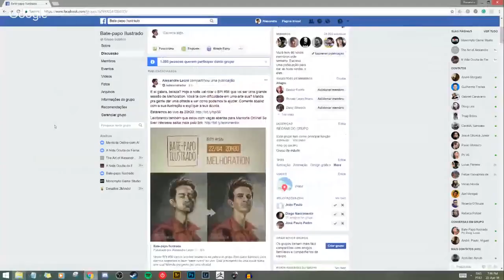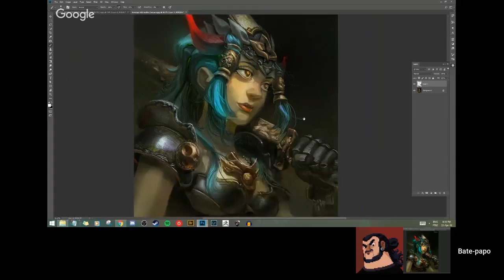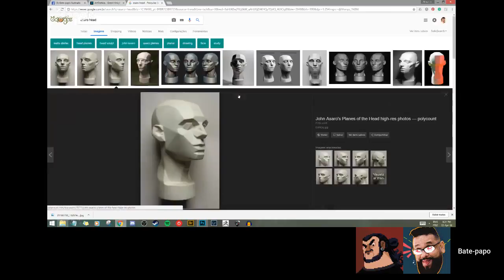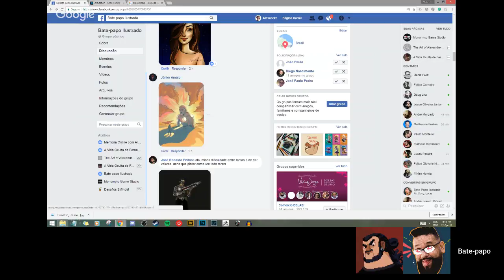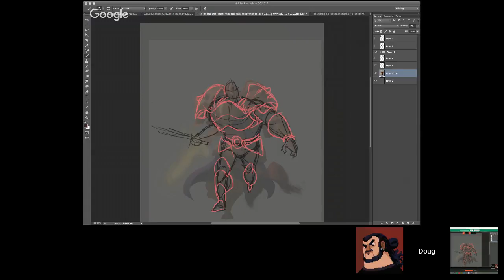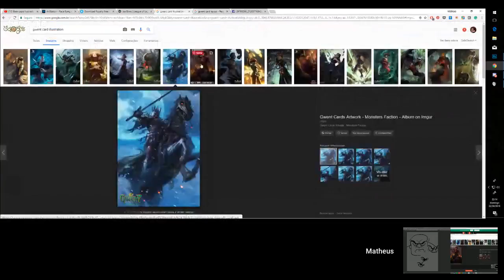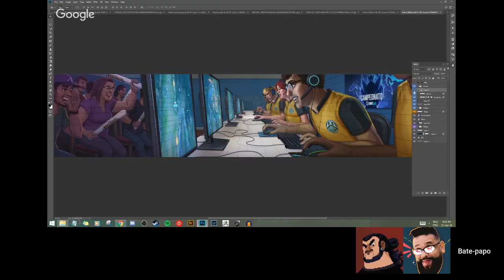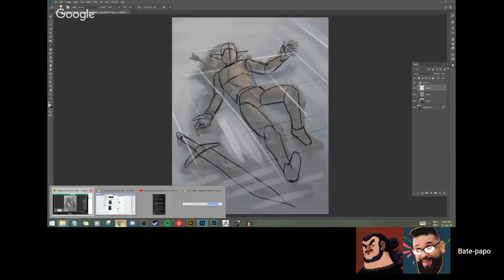Bate-papo Ilustrado #56 Melhoration